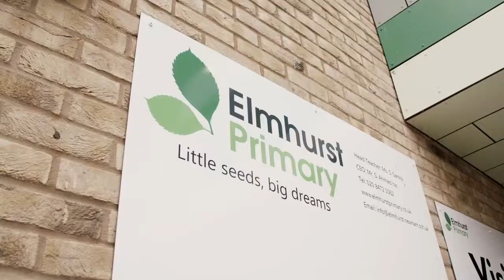"Have you met the queen?" | London schoolchildren quiz the Pensions Minister